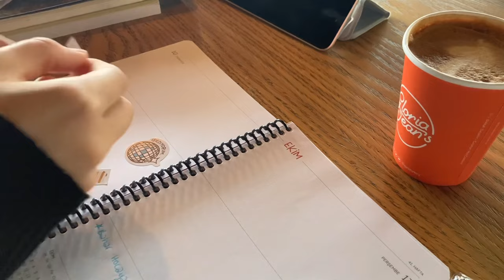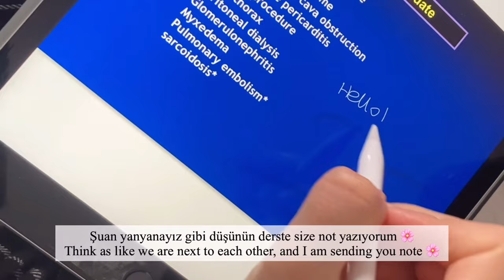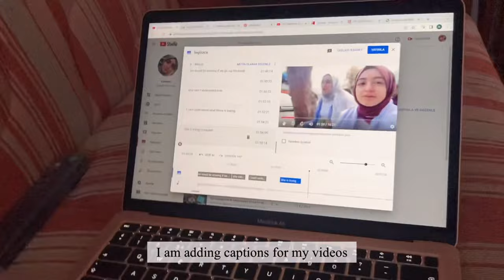ENG) BENİMLE VERİMLİ BİR HAFTA / Bronkoskopiye girdik / Tıp Fakültesi Vlog / Ders çalışma günlüğüm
Herkese yeni bir haftadan merhaba, kanalıma yeni geldiyseniz öncelikle hoşgeldiniz. Ben Nefise, Biruni İngilizce Tıp Fakültesi 4. sınıf öğrencisiyim ve kanalımda sizlerle hayatımdan kesitler paylaşıyorum.
Umarım hepinizin haftası çok iyi geçmiştir ve umarım videomu keyifle izler motive olur derslerinize daha iyi çalışırsınız. Bir sonraki hafta görüşmek üzere kendinize çok iyi bakın 🤍
Instagram'dan bana ulaşmak isterseniz : digiti_minimies